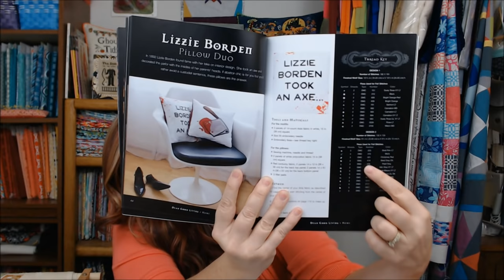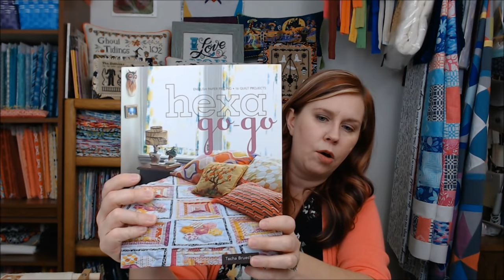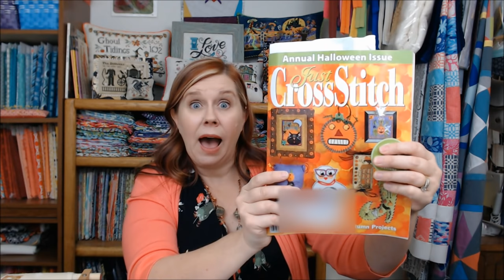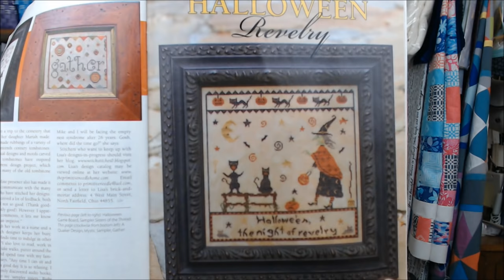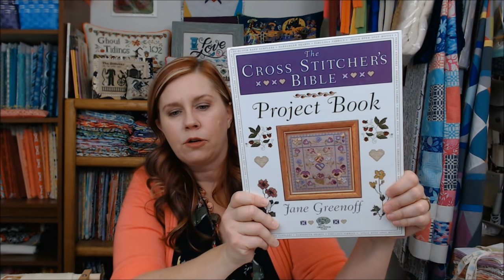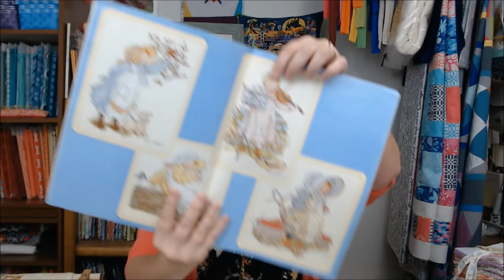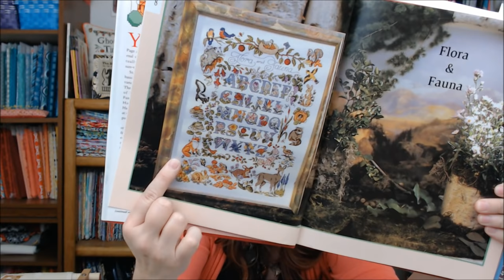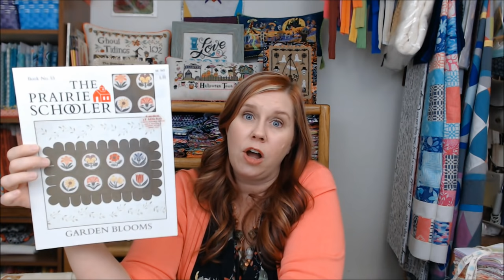Flosstube #23 [GIVEAWAY CLOSED] Stitchy Update: WIPs, Stitchy Kindness, Thrift Store Finds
WIPs

Santa's Sleighworks from Santa's Village. Stitched on 32 count Jobelan in Lambswool.
Burlesque Zombie Portrait
Stitched on 14 count white aida

Books Mentioned:

All Points Patchwork by Diane Gilleland
Hexa Go-Go
The New Cross Stitcher's Bible
The Cross Stitcher's Bible Project Book
Donna Kooler's 555 Christmas Cross Stitch Designs
Donna Kooler's 555 Fabulous Cross Stitch Patterns

Milliners Size 10 Needles
Bohin Needle Threader
Sewline Water Soluble Glue Pen